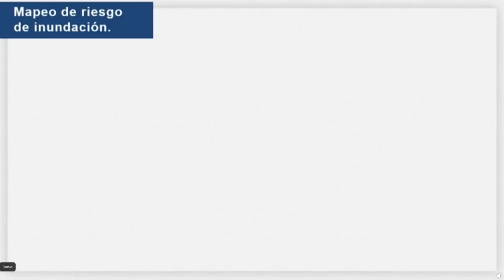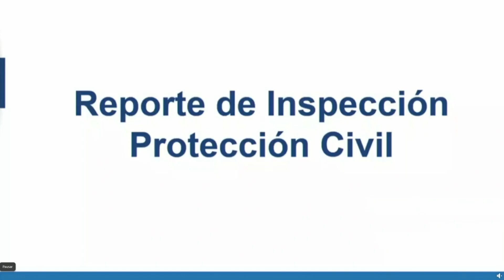Guillermo Martínez Berlanga | ¿Y si no llueve? - La Grillotina con Mario Gámez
El ambientalista y activista comparó el proyecto anunciado por autoridades de Nuevo León para retirar vegetación del Rio Santa Catarina y costará 100 millones de pesos